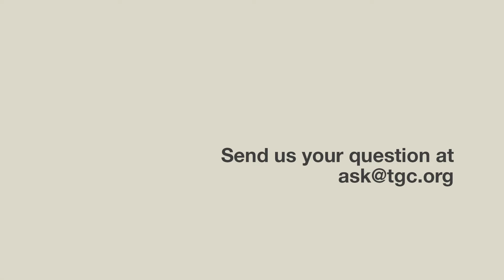Identity, Sex, and Gender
In this episode of TGC Q&A, Ray Ortlund and Sam Allberry discuss the topic of sexual identity, gender, and the importance of letting God define who we are.